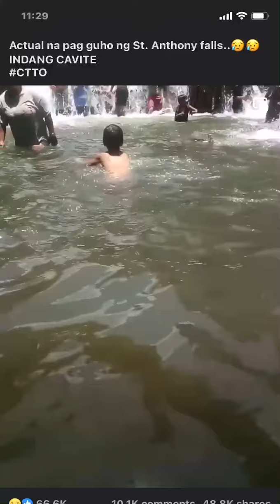Actual footage ng Pagguho ng St. Anthony falls sa Indang Cavite